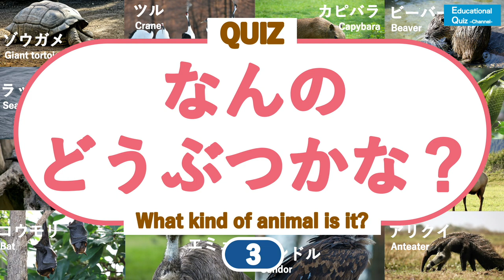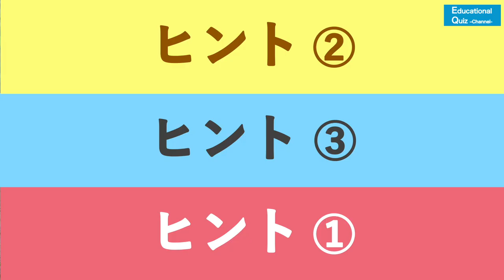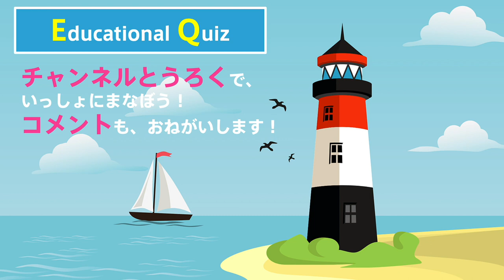【言葉を覚える】 なんの動物かな？クイズ レベル３ （どうぶつの名前を覚えよう！） ◉animals ◉知育 ◉ことば ◉幼児向けアニメ ◉Learn Japanese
動物の名前を覚える幼児向けの動画です。
様々な動物 30種類の写真が隠れています。
少しずつ写真が明かされていきます。
何の動物か当ててみてください。

動物の名前は日本語と英語で表記されます。
動きと合わせて楽しく、直感的に覚えていくことができます。

動物クイズシリーズのレベル３となります。
出てくる動物もかなりむずかしくなっています。

動物園の気分でご覧いただきつつ、
写真は野生に近いものを選りすぐって採用させていただきました。
繰り返し流しているとすぐに覚えてしまいます。

収録
・コウモリ / Bat
・カウウソ / Otters
・ラッコ / Sea otter
・ツル / Crane
・カピバラ / Capybara
・ビーバー / Beaver
・ゾウガメ / Giant Tortoise
・ワニ / Crocoodile
・ヘビ / Snake
・ヤマアラシ / Porcupine
・バイソン / Bison
・トナカイ / Reindeer
・エミュー / Emu
・コンドル / Condor
・アリクイ / Anteater
・カモノハシ / Platypus
・アルマジロ / Armadillo
・イタチ / Itachi
・コヨーテ / Coyote
・マナティ / Manatee
・ジュゴン / Dugong
・ムササビ / Flying squirrel
・ホッキョクグマ / Polar bear
・ロバ / Donkey
・イノシシ / Boar
・スカンク / Skunk
・ハクビシン / Masked palm civet
・ピューマ / Puma
・カメレオン / Chameleon
・ガチョウ / Goose

This is a video for toddlers who remember the names of animals.
30 kinds of pictures of various animals are hidden.
The photos will be revealed little by little.
Try to guess what kind of animal it is.

Animal names are written in Japanese and English.
You can enjoy and intuitively remember it along with the movement.

It will be level 3 of the animal quiz series.
The animals that come out are also quite difficult.

While watching it in the mood of a zoo
We have selected and adopted the photos that are close to the wild.
If you play it repeatedly, you will immediately remember it.